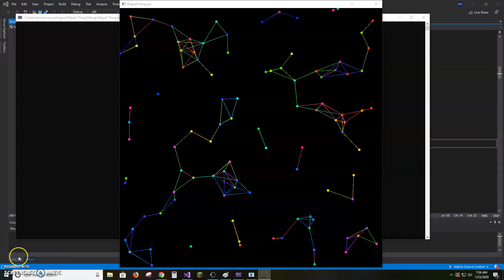Migel's Dot Connector